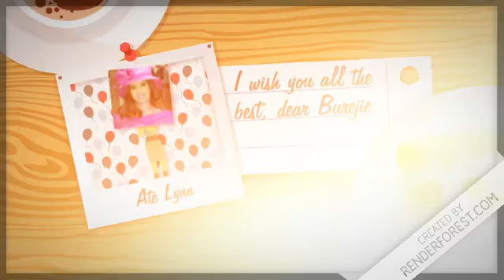Tisay (Pusa) Burejie Happy Birthday To You (Renderforest)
This Renderforest video was created on September 23, 2018 by Lynn Quiacos.